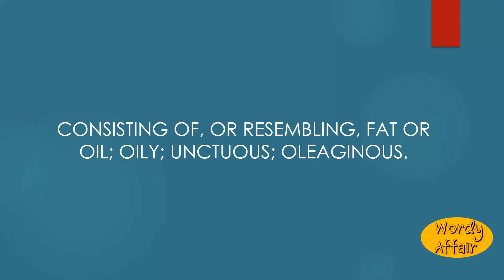Unguinous Meaning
Consisting of, or resembling, fat or oil; oily; unctuous; oleaginous.

In this video, you will learn "Unguinous" Meaning and pronunciation in English.

Wordy Affair